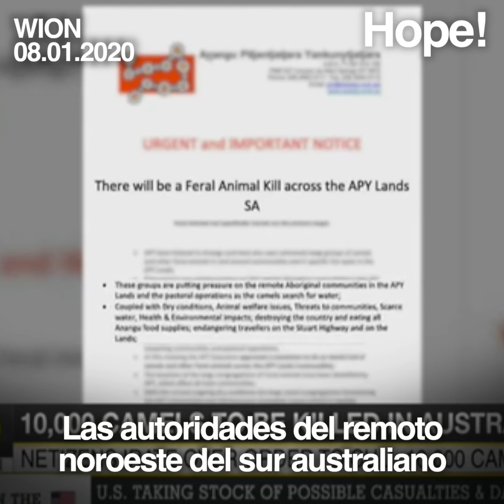Australia matará a tiros 10.000 camellos y caballos salvajes porque "beben demasiada agua"